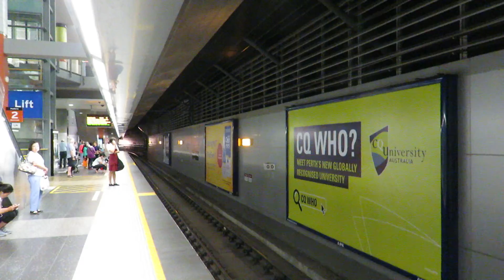Train arriving in Perth Underground Station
This is the train I caught whilst going to Adventure World in Bibra Lake.